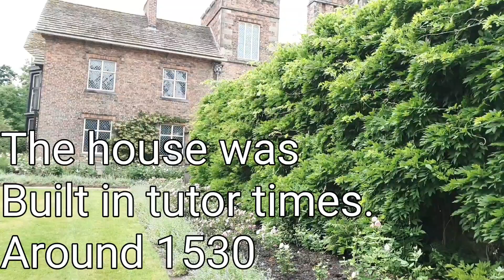Rufford Old Hall & Birthday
My birthday week ended with a lovely walk around Rufford Old Hall. This is a stately home built in Tudor times roughly 1530.